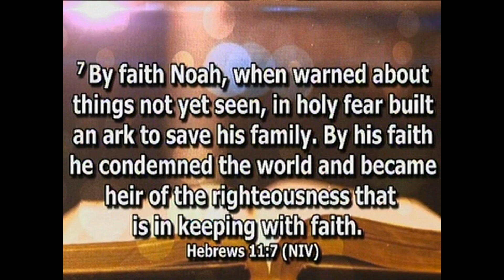"Faith Said: Prepare!"